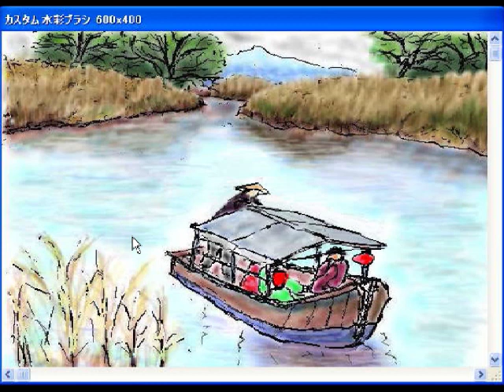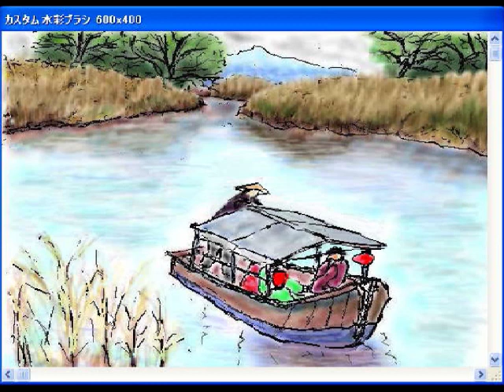絵メール添削動画塾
ゆうえ倶楽部会員さんの作品添削を発信しています。